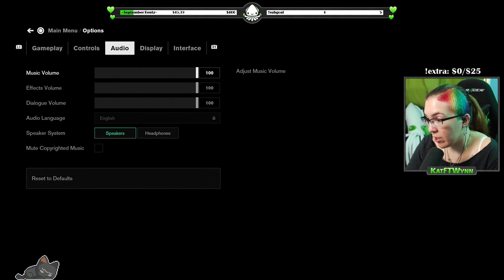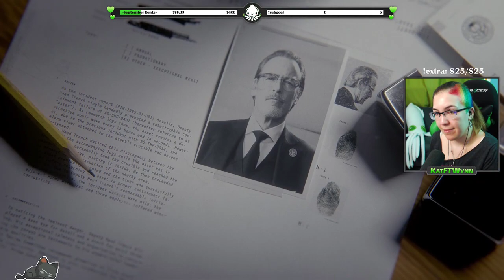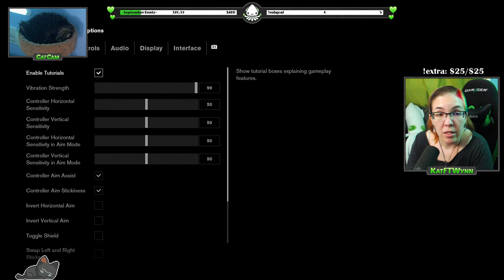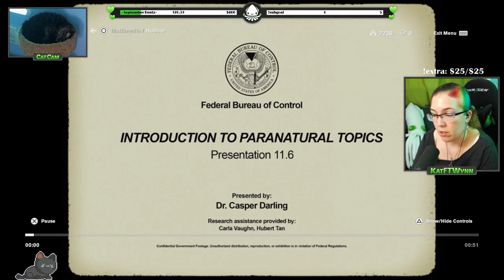Control - JESSE FADEN & FEDERAL BUREAU OF CONTROL ~Part 1/100% Playthrough Run~ (SCP Action Game)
Control is a supernatural 3rd person action-adventure game where you play Jesse Faden who finds she has just became a director of this place called the Federal Bureau of Control (FBC) and is trying to figure out where her brother is. This game is by the makers of Alan Wake and Quantum Break and it released August 27th, 2019. There are many SCP themes and this game actually became my GOTY of 2019! I enjoyed it so much that I actually did a 100% Run where I completed all quests, side quests, upgraded all my weapons and Jesse, it was WORTH IT. I finished it on stream already but now I'm uploading it here~
Here's part 1 of my playthrough where we start our adventure with Jesse Faden and explore this new, mysterious place. We find a very strange gun, become director of the FBC, fight off a new enemy called the Hiss, meet Emily Pope, go the the Oceanview Hotel, and pick up the Hotline from The Board~
This gameplay is on PS4!

Here's where I stream and where you can follow me~

98% of the art on my channel is done by me :D